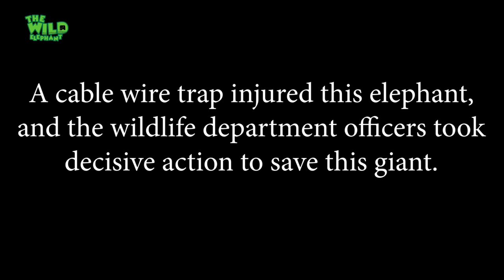Animals' faith in Humanity! - Freeing a giant elephant from a Cable Trick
Video- Animals' faith in Humanity! - Freeing a giant elephant from a Cable Trick.

These giants sometimes invade farming villages to raid those crops in the area. Some Farming villagers are full of uneducated individuals who often set up such things to keep animals away from their crops. Even when they are advised and taught to avoid all kinds of traps that hard animals, they still engage in setting them up to keep those animals away. A group of wildlife officers saved this elephant after being spotted by the locals in the area. Watch the full footage to see how they managed to be successful in this operation.